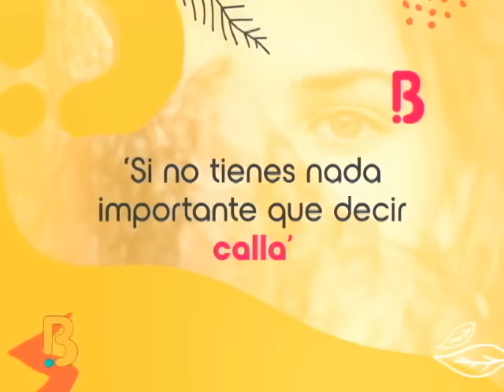Juan Carlos Vargas habla de los mentores que impulsaron su carrera | Bravíssimo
Juan Carlos Vargas ha participado en telenovelas y series colombianas e internacionales como Sangre de Lobos, Momposina, El Capo, La Pola y María Magdalena, en esta ocasión nos revela que, además de su padre y sus dos hijos, tuvo dos mentores que marcaron su vida profesional; el primero de ellos es Víctor Mallarino, quién le dio el empujón inicial a su carrera profesional, y el segundo fue el guionista fallecido Bernardo Romero Pereiro, a quien admiró por su manera genial de escribir.